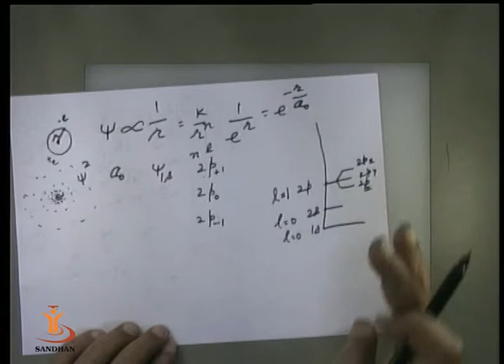SANDHAN (AGIC): Quantum Chemistry - 6